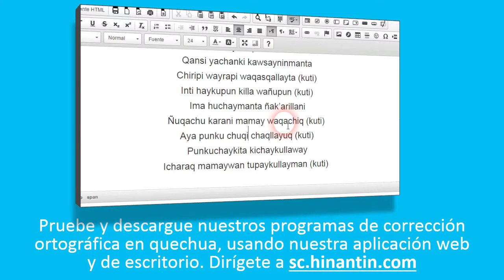Como pronunciar away ‘tejer’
Mira el video ahora en
Social

Grupo de Investigación Hinantin: La entrada ‘away’ es parte de la base para el desarrollo de un diccionario hablado disponible gratuitamente para el idioma quechua.